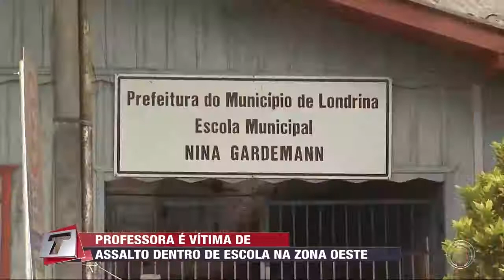Professora é vítima de assalto dentro de escola na zona oeste